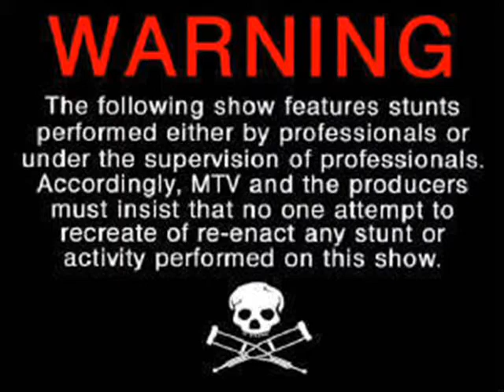Digital Media Project.wmv